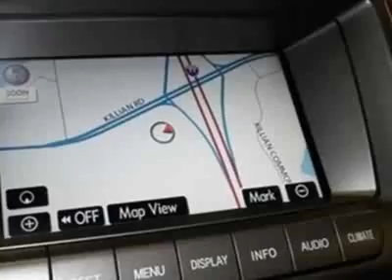2009 Lexus GX 470 SUV - Columbia, SC